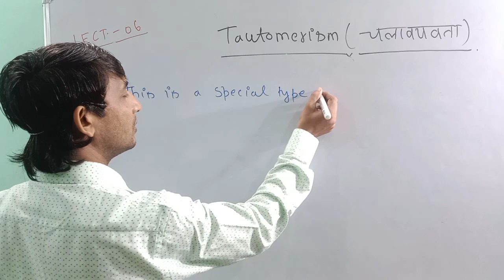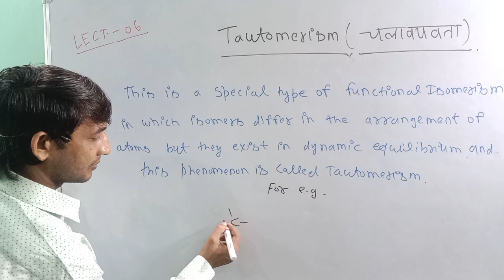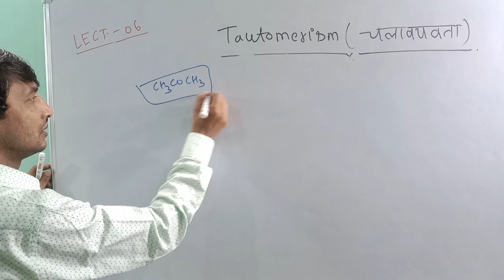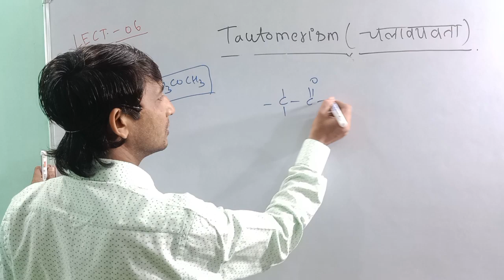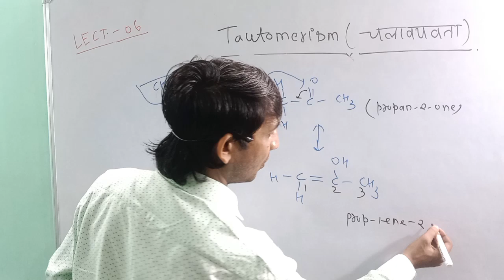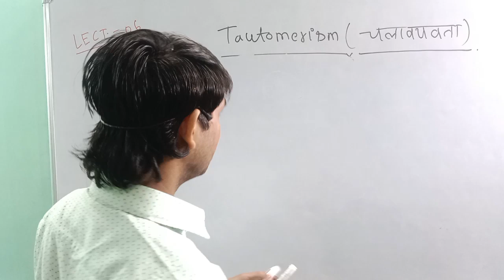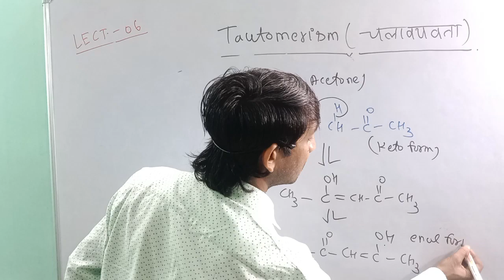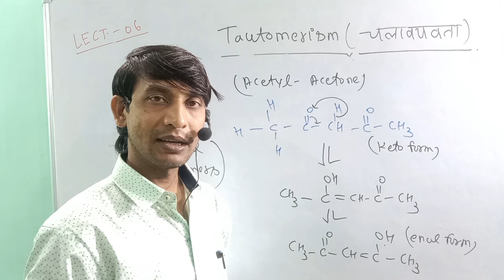Tautomerism, structural Isomerism, Lect. 06, Patliputra Chemistry, Dr. Tejpal Singh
Organic chemistry
Inorganic chemistry
PHYSICAL CHEMISTRY
NEET/GATE/NCERT/CBSE
All Chemistry Students